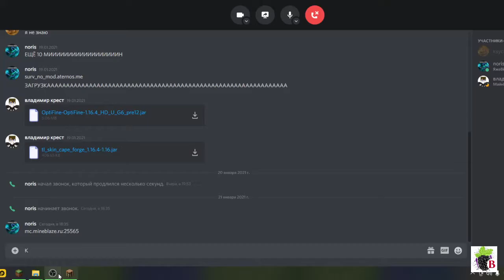Играю Со Своими Друзьями В BedWars! Мы Просто В Шоке Читеры На Сервере! Я Разочарована.